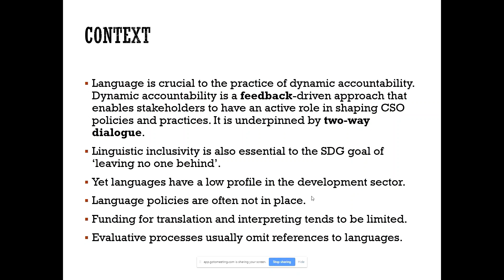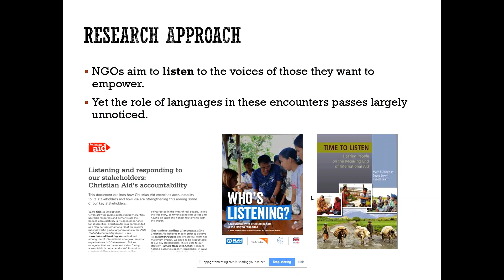Language and multiculturalism: improving communication to advance Dynamic Accountability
NGOs work in a highly multilingual and multicultural environment. There are serious practical challenges in making Dynamic Accountability a reality when NGOs and their stakeholders do not speak a common language, or share a cultural frame of reference.

So how can NGOs improve their communication capacity in order to meet their commitments to listening, participation and feedback? In this interactive webinar, Drs Angela Crack and Wine Tesseur will explore these issues based upon a major three-year research project involving dozens of NGOs in international development. They will discuss communication problems often experienced between NGOs and local communities, and consider how these have a negative impact on building relations of trust. Join us for an interesting presentation and discussion on recommendations for policy and practice, to help NGOs enhance their linguistic inclusivity and demonstrate respect for local cultures – helping us understand the role of language and multiculturalism across all of our 12 accountability commitments.

Presenters
Dr Angela Crack, University of Portsmouth

Dr Wine Tesseur, University of Reading